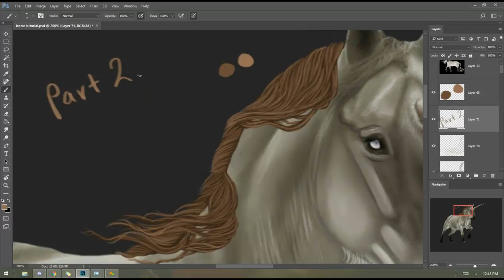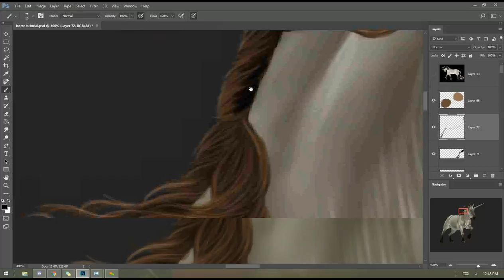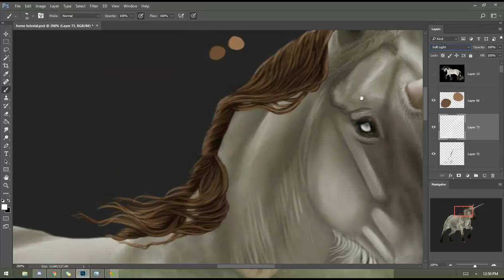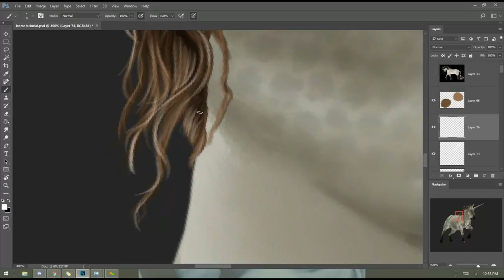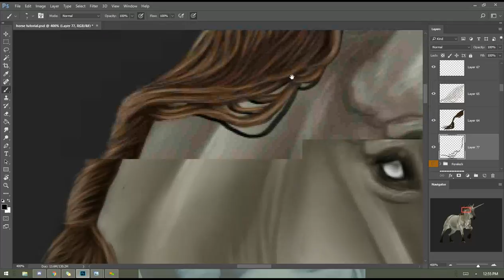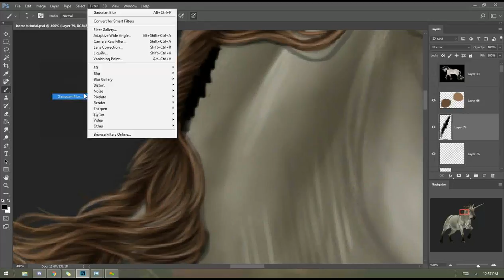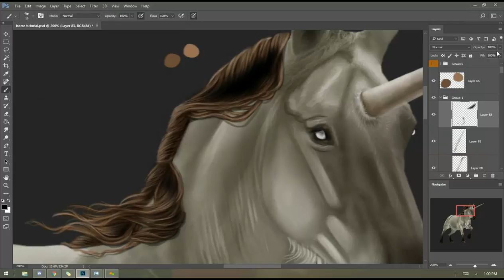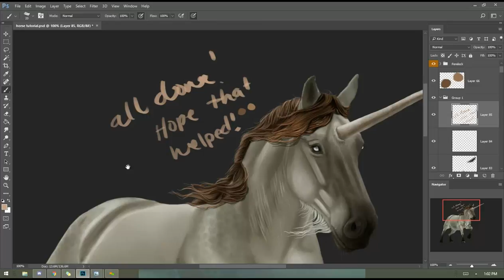Video Tutorial : Hair painting part 2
Hope this helps for hair! See video 2 for the finishing hair lighting and touches.

BRUSHES:
Watercolor Loaded Wet Flat Tip
A normal round brush works too!
Flow: 100%
Opacity: 100%
Hardness 50%

All downloaded brushes off DA